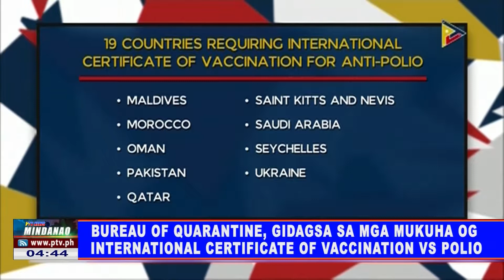Bureau of Quarantine, gidagsa sa mga mukuha og International Certificate of Vaccination vs Polio